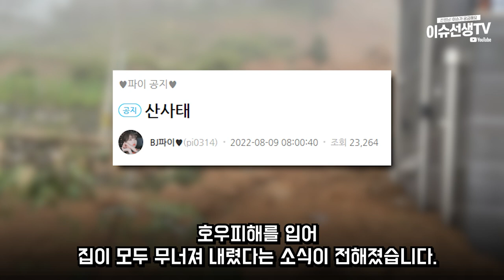BJ파이 산사태